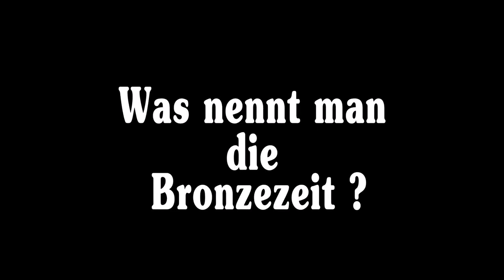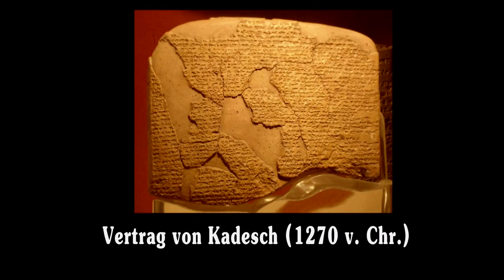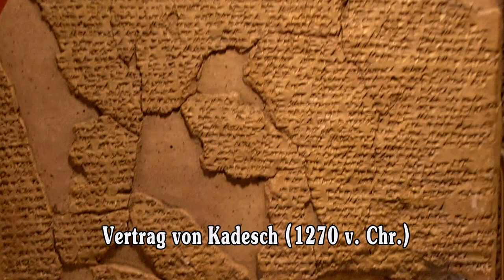Die sagenhaften Hethiter - Andreas Schachner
10 VOR 11 VOM 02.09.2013

Dr. habil. Andreas Schachner: Hattuscha, die Hauptstadt eines antiken Großreichs